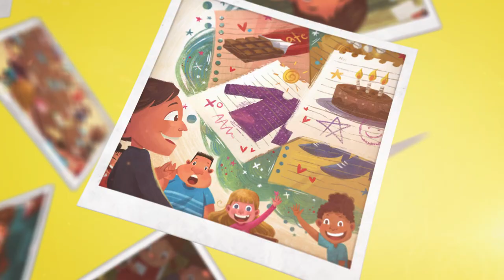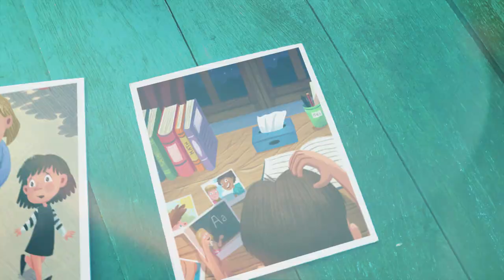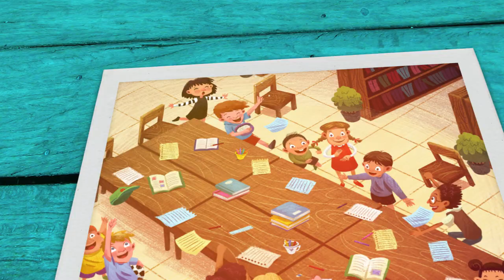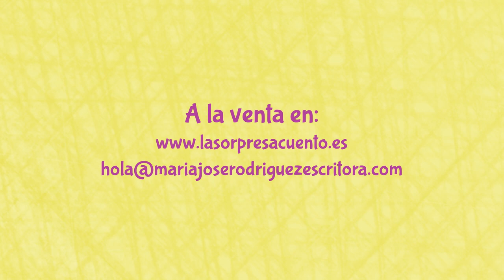LA SORPRESA (BOOKTRAILER)